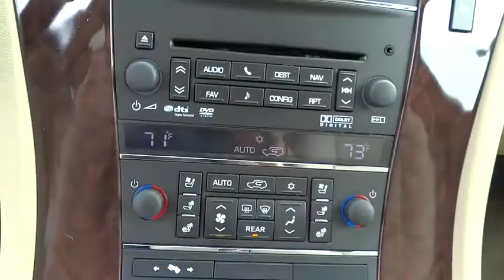2013 Cadillac Escalade ESV Boulder, Longmont, Broomfield, Louisville, Denver, CO 14893B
2013 Cadillac Escalade ESV
2013 Cadillac Escalade ESV Luxury - Stock#: 14893B - VIN#: 1GYS4HEF3DR188274

Boulder Dodge
2100 30th St